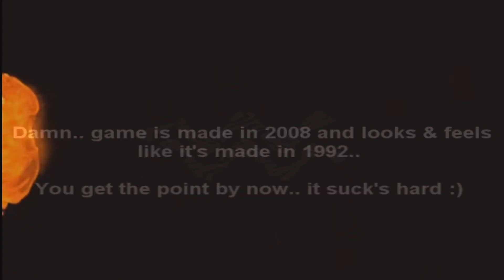Helicopter Strike Force Gameplay PC HD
-- Text Review --

* Will be done soon *

All game footage is used for promotinal purposes to promote/review the game/games featured.